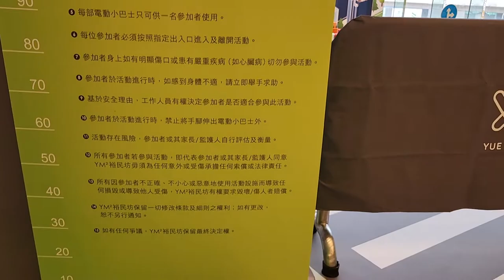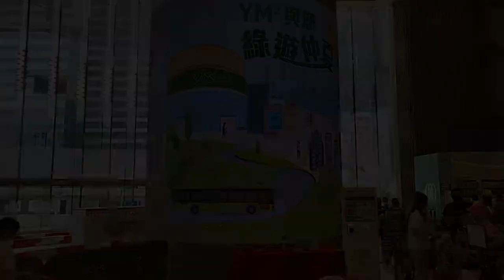「YM2與您綠遊仲夏」@裕民坊 YM2 (1) - 2022年07月30日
錄影日期:2022年07月30日
錄影器材:Samsung Galaxy S22+ 5G
剪輯軟件:iMovie (Apple macOS)
影片解像度:1920x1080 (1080p,Full High Definition)
影片長度:2分8秒